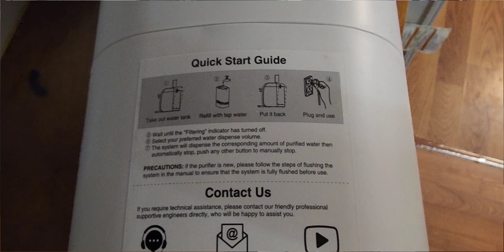Cook Friendsgiving 2024 With Me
Product name: SimPure Y7P-BW UV Countertop Reverse Osmosis Water Filter
Code Start Day: 11/27/2024 01:00 PST
Code End Day: 12/31/2024 23:59 PST

Welcome, my name is Dom. My family and I live in Coastal SC zone 8b. We are on 2.6 acres. We have  Chickens, Rabbits, cats, dogs, and 1 pig

Greenstalk referral for $10 off
Code: Family10

Seed Organizer

Espresso Machine, I have

Amazon Wishlist

Or if you'd like to give directly to us through PayPal, you can